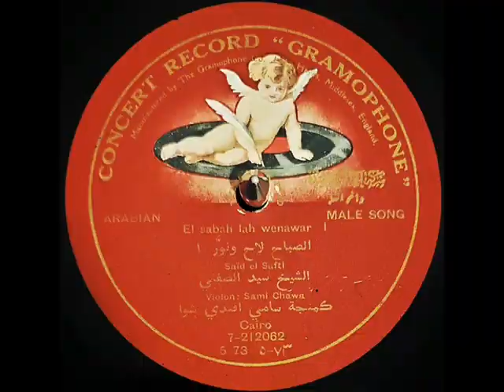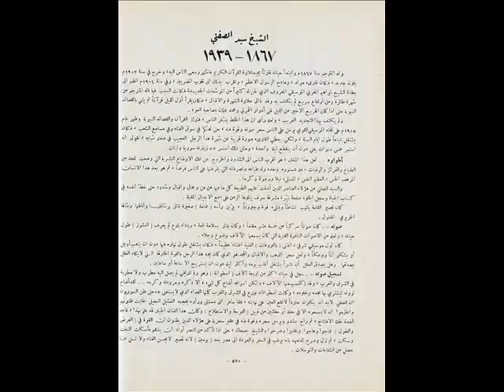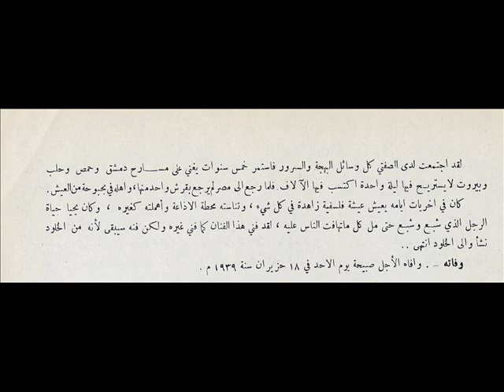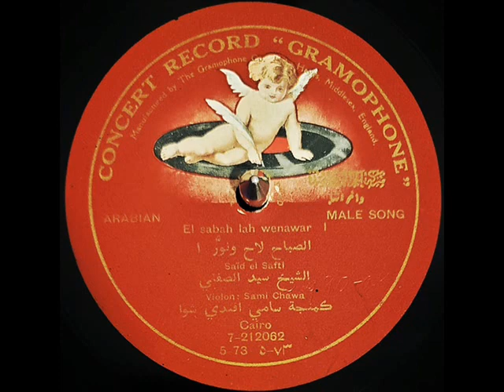الشّيخ سيّد الصّفتي دور الصباح لاح ونوّر كلمات أحمد عاشور لحن داود حسني على الغراموفون عام ١٩١٩